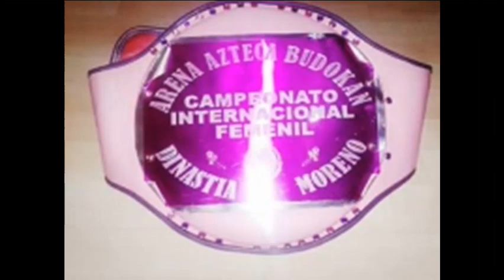Biografía de Lady Monster